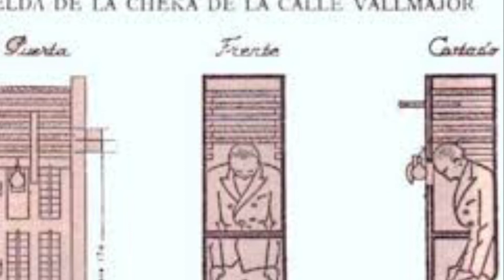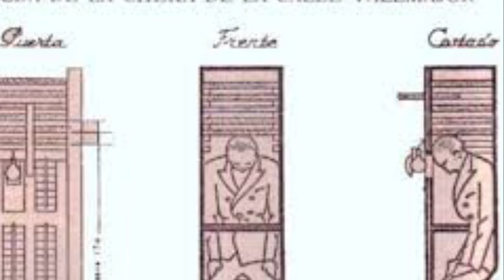Terror Rojo / Cheka / Comunismo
La Checa o Cheká  fue la primera de las organizaciones de inteligencia política y militar soviética, creada el 20 de diciembre de 1917 por Feliks Dzerzhinski. La checa soviética sucedió a la antigua Ojrana zarista, cuya organización interna emuló. Su cometido era «suprimir y liquidar», con amplísimos poderes y casi sin límite legal alguno, todo acto «contrarrevolucionario» o «desviacionista».